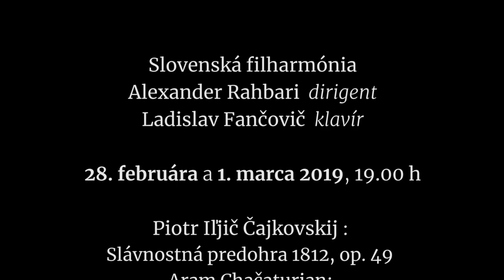Slovenská filharmónia pozýva na koncerty 28. februára a 1. marca 2019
Klavirista Ladislav Fančovič pozýva na koncerty Slovenskej filharmónie 28. 2. a 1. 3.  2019, Koncertná sieň SF, 19.00

Účinkujú:
Slovenská filharmónia
Alexander Rahbari dirigent
Ladislav Fančovič klavír

Program:
Piotr Iľjič Čajkovskij: Slávnostná predohra 1812, op. 49
Aram Chačaturian: Koncert pre klavír a orchester Des dur, op. 38
Piotr Iľjič Čajkovskij: Symfónia č. 4 f mol, op. 36

Pre Slovenskú filharmóniu pripravili:
Zuzana Grébertová: zvuk, produkcia
Alexander Trizuljak: kamera, réžia, postprodukcia
v spolupráci s Oddelením audio video produkcie SF